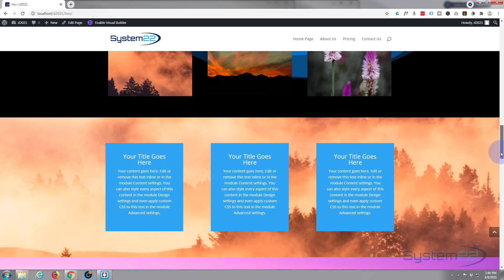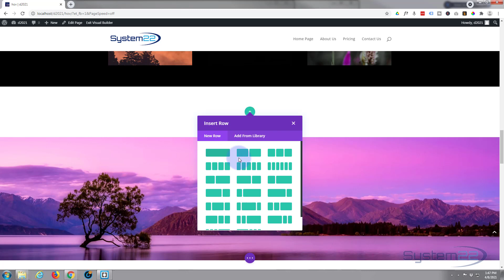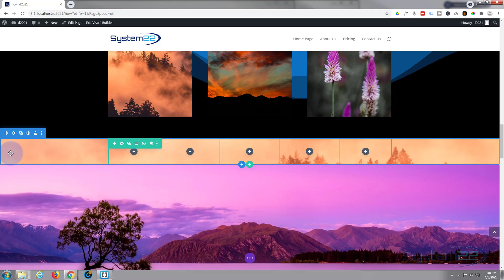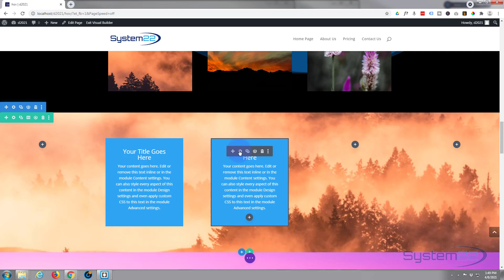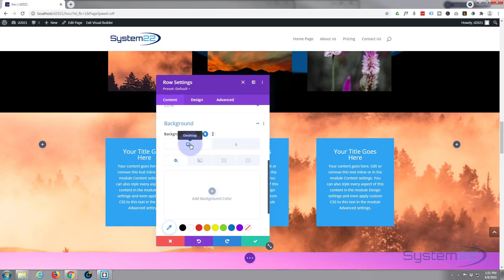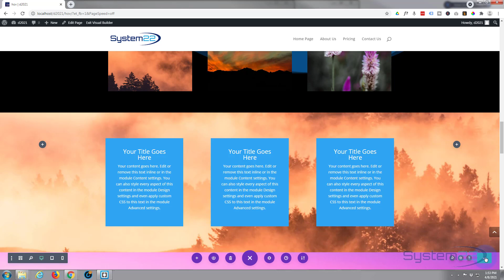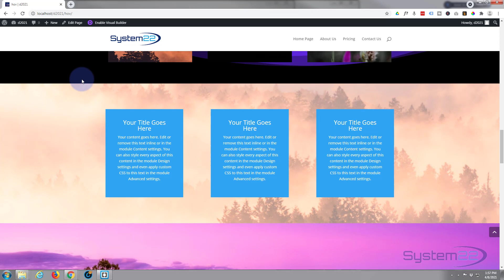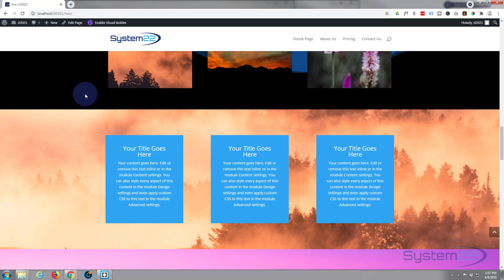Divi Theme Parallax Image Background Fade Out On Hover 👈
Divi Theme Parallax Image Background Fade Out On Hover. We are going to be using the Divi theme to create some great effects in this series of videos.

SOCIAL MEDIA
Follow what I'm doing on: